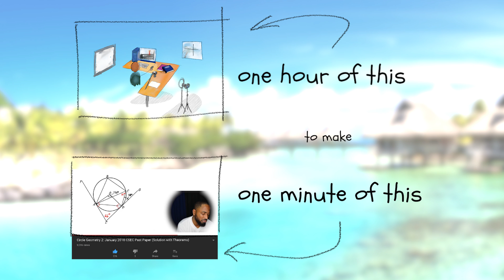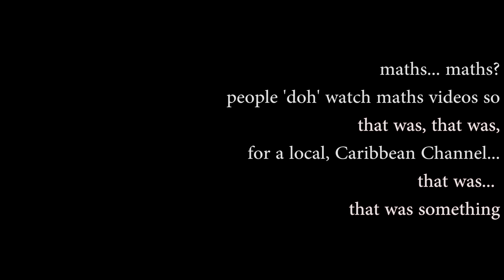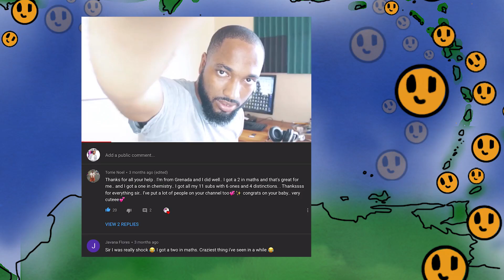The story of Kerwin Springer’s Channel 📕📗📘📙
Soooo I'm back...

With some new tricks obviously. For those who are inquisitive enough to read this. Congratulation I'll give you more information for your efforts.

1. I will begin to focus on a increasingly more general niche in student help... and not just be restricted by CXC past past paper videos.
Why?
Cuzzzz... I want global domination... Umm I mean because I want the channel to not just be locked into the Caribbean.

Ok ok... So what about the past paper videos? The many I've done so far will Remain up. But when in Rome you have to act like the Romans. So when on YouTube I need to cater to my audience or just get faded into obscurity.
Otherwise my Viewers would write an exam and then have little use for the channel, (not a viable plan). And to be fair the aim of the channel has always been to help students... I just really went in on those past paper videos "for the people" because of the exam rush and the demands in the comments.

So yea... the channel is changing... and remaining the same.

2. So what can you expect?

Ok... lets say I'm doing a video on a maths topic.I will do the video on the topic and not be restricted to just CSEC or other regional syllabuses ( syllabi, whatever)

ANNND

I will do videos on study habits, overcoming procrastination, depression, or just tell fun stories from my life.

Ok this is Wayyyy tooo long.